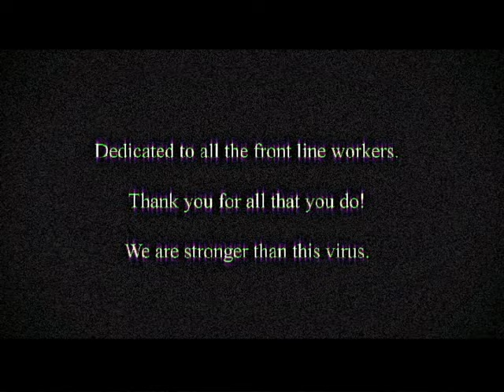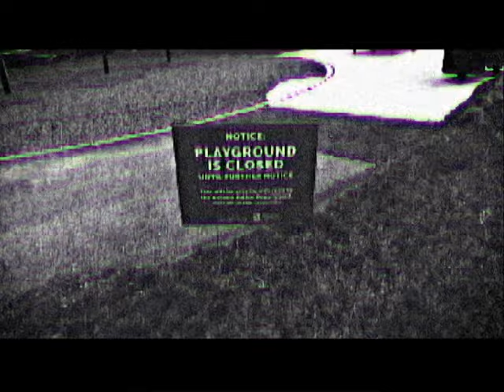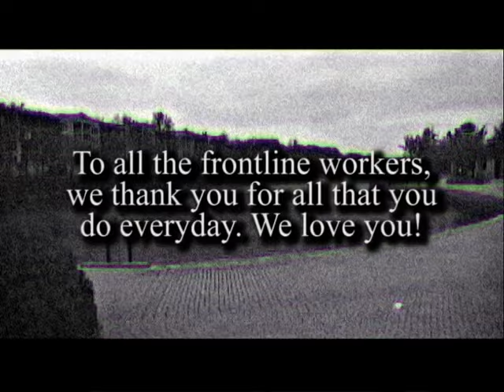A Thousand Miles Away (Official Video)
Available everywhere 5/8/2020!!